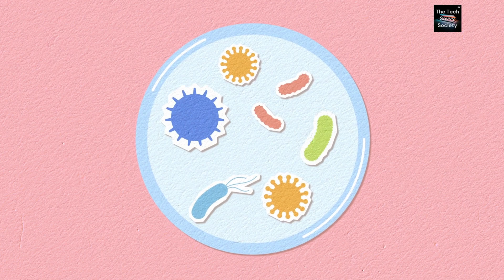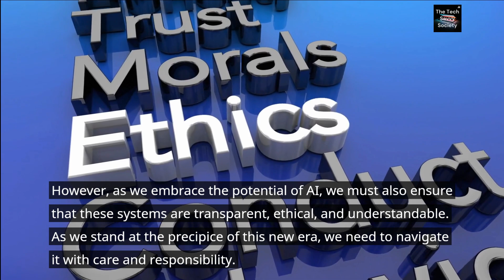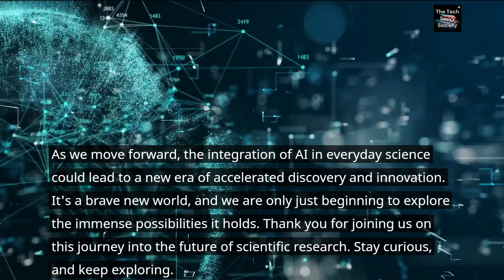Revolutionizing Microbiology with AI: The Story of BacterAI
Join us as we delve into the fascinating world of microbiology, transformed by the power of Artificial Intelligence. In this video, we explore the groundbreaking work of BacterAI, an AI platform that's accelerating scientific discoveries by mapping bacterial metabolism. Discover how BacterAI deciphers complex amino acid combinations, conducts thousands of autonomous experiments daily, and pioneers a new approach to machine learning. This journey takes us into the mostly uncharted bacterial world and opens our eyes to the future of research. Don't miss this exciting exploration into the convergence of AI and science.